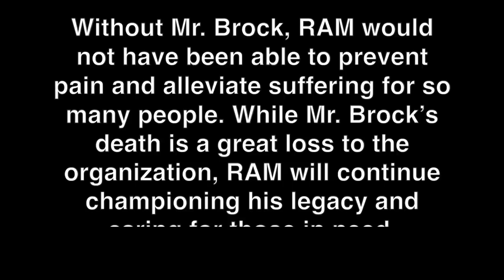Remembering Stan Brock